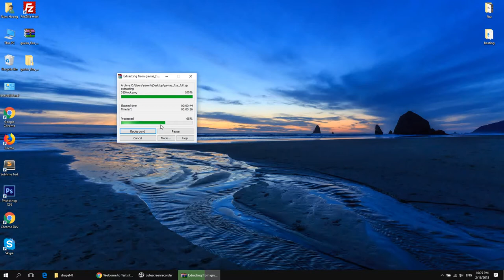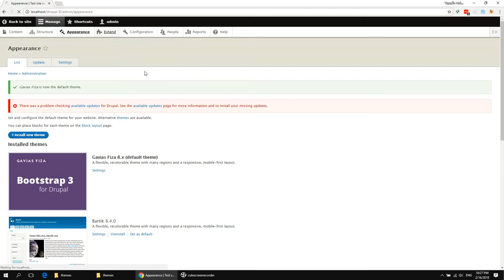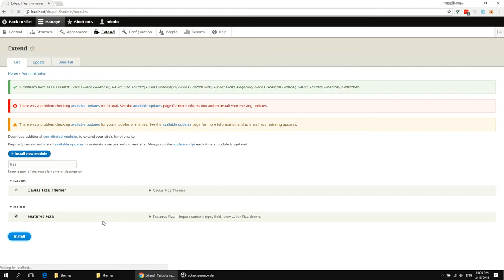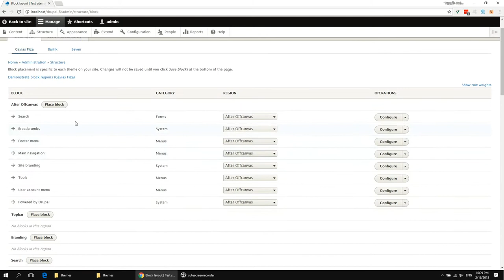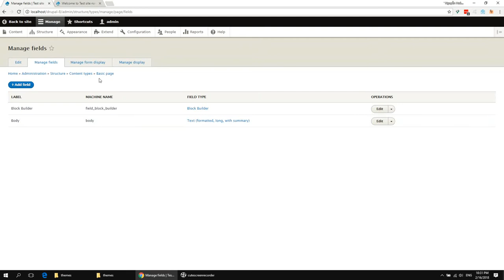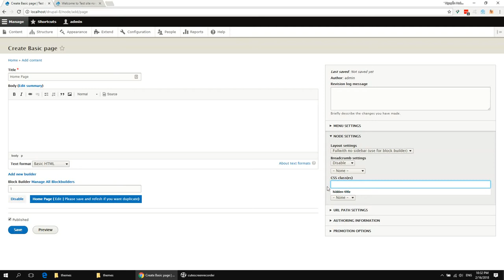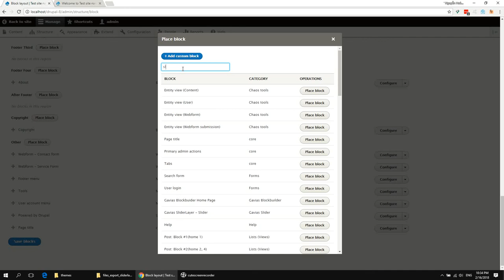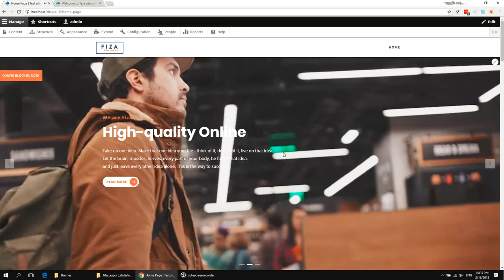Fiza - Responsive Business Service Drupal 8 & 9 Theme - Existing Installtion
Fiza theme is modern and professional services business Drupal theme with fuly responsive design and ajax popup webform.

Fiza theme suitable for professional services business, share market, finance, business, corporate, consulting, also for any business. It has purpose oriented design and it is suitable for users with zero programming skills as well as advanced developers

The theme has its own super powerful theme control panel with lots of useful options and tools to manage your site: Block builder, SliderLayer, Customize, etc. Fiza Theme is built with Gavias Block Builder, the amazing drag and dop builder allows you build professional block in just some simple clicks. In addition, with over 26+ widgets integrated, building content is never easier. Fiza theme apply the latest web technologies: Bootstrap 3, SASS, HTML5, CSS3, Font Awesome 4, Custom Font Icons, Drag & Drop Block Builder, Silder Layer.